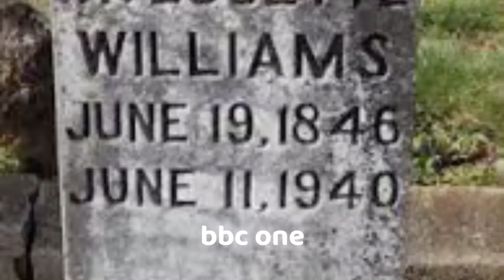BBC one grave trailer tomorrow at 1:45PM